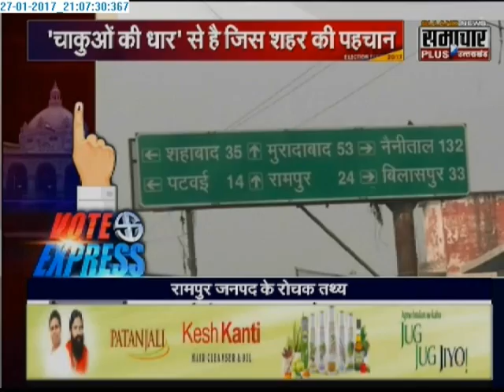Opinion Poll Live: Vote Express Reached to Rampur